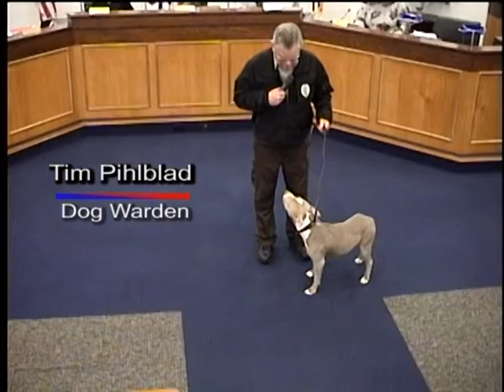03 20 2019 Lorain County Commissioners' Meeting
0:03:54 County Administrator Cordes outlines the matters for discussion in executive session.
0:05:38 Administrator Cordes speaks on the sewer project to be done in Columbia Township at Emerald Woods. It's key to get the sewers in this area set up because of the amount of projected growth in this development area. He also details the continuing needs of completing the parking garage at the county administration building and provisions that must be made to get it where it needs to be.
0:09:20 Administrator Cordes speaks on the issues at the Jail, with the locks and with the video surveillance system. The initial projected sum to fix the video surveillance issue is $700,000. The situation at the jail now is incredibly unsafe with the very outdated equipment. Commissioner Lundy says one of the most difficult jobs in public service is to become a corrections officer, and he has a lot of respect for the work they do.  He also stresses the importance of keeping the jail a safe environment which a good surveillance system is necessary to do so.
0:39:05 Call for Public Comment
0:39:18 LeighAnn Arroyo (running for 5th Ward city council, City of Elyria) discusses the vehicle program provided by Job and Family Services (making a suggestion that the elderly should be considered more for these repair services to help them stay independent longer). She also voices a request for the Commissioner meetings to be broadcasted on satellite, not just cable, as many people don't have access to cable.
0:42:00 Jeff Baxter (Resident, Elyria) speaks on Elyria Works.
0:44:47 Administrator Cordes speaks on the new 9-1-1 facility, the efforts it has taken to get it up and running and the new technology in place to better serve the county.